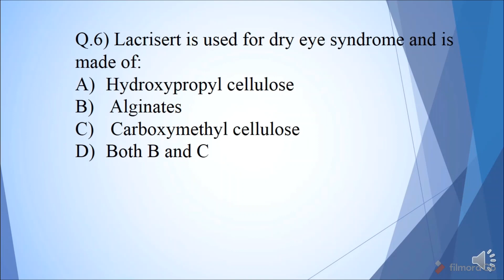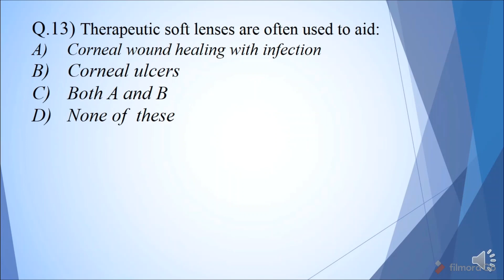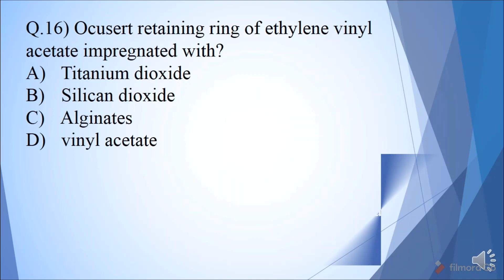MCQ on Ocular Inserts || Final Year 2020